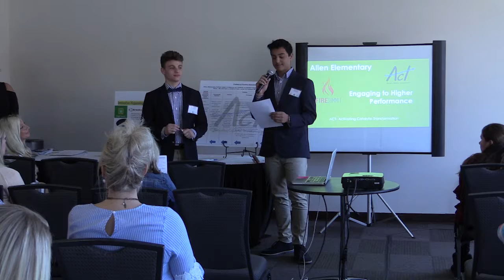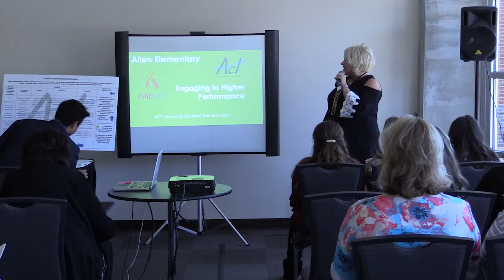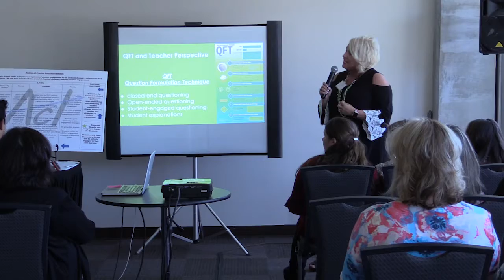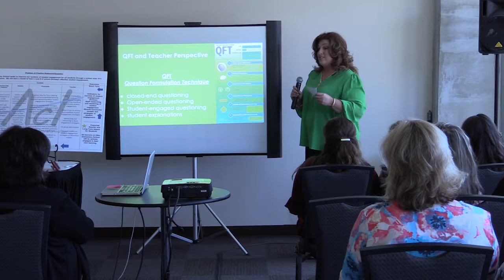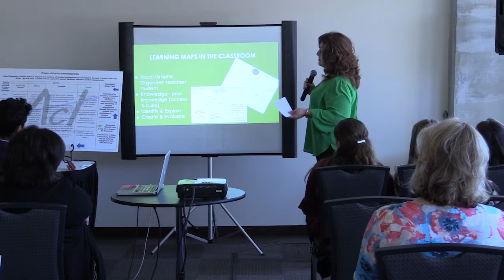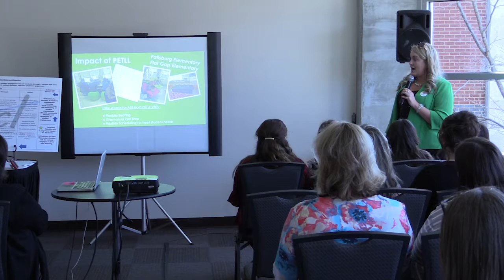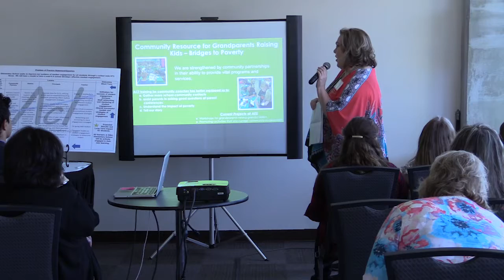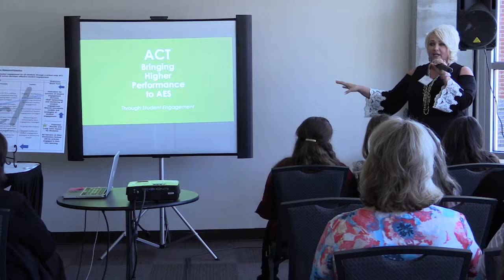Allen Elementary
Activating Catalytic Transformation - Engaging to Higher Performance